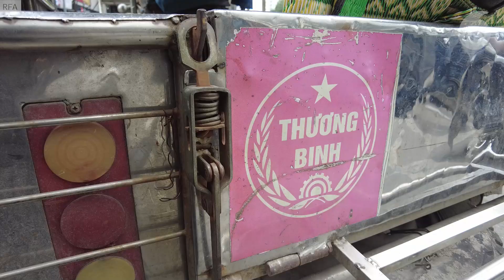Hà Nội: Xe ba gác gây kẹt xe cuối năm?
Cuối năm âm lịch, đường xá Hà Nội càng đông đúc, ùn tắc, nguyên nhân chính mà đa số người dân Hà Nội cho biết là do xe ba gác chở cồng kềnh, vi phạm giao thông.